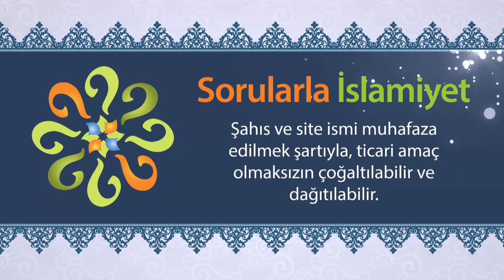İslam ırkı inkar mı ediyor?